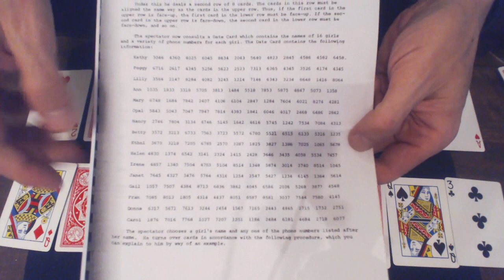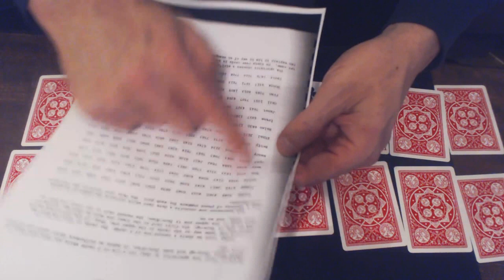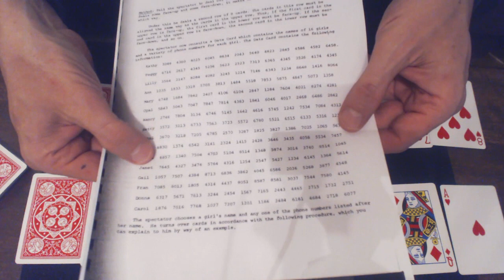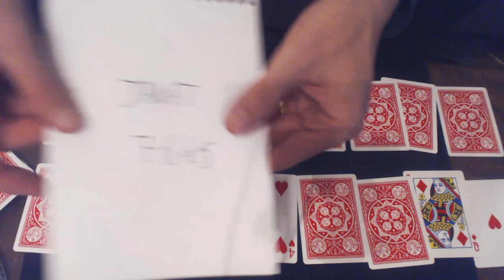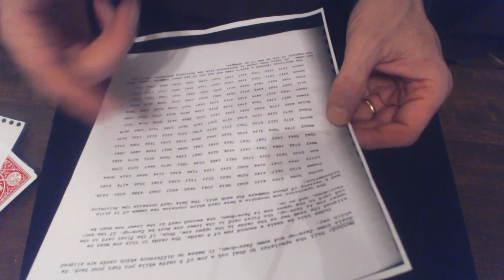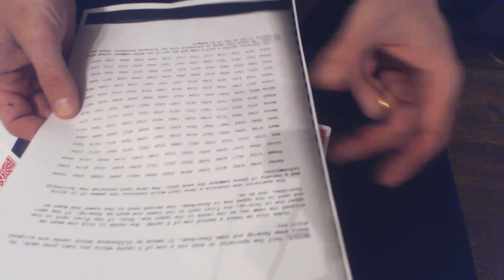432# Le Code Secret Magie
KATHY 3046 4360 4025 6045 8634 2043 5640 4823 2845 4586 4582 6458.
PEGGY 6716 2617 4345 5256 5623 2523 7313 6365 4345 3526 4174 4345.
LILLY 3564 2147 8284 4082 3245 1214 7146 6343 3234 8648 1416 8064.
ANNE 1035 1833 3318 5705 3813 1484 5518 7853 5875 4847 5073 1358.
MARIE 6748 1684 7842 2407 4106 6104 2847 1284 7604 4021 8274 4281.
OPAL 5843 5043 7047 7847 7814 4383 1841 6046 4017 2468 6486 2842
NANCY 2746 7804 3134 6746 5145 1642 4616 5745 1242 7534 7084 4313.
BETTY 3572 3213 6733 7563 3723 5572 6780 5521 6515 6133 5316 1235.
ESTELLE 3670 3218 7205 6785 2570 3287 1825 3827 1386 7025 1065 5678
HELEN 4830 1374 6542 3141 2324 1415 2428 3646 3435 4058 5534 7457.
IRENE 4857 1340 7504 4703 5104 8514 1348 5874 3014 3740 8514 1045.
JANET 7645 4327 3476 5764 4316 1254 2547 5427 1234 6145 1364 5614.
GAELLE  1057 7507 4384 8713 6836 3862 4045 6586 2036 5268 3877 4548.
FRANK  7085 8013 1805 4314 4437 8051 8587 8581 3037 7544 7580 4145.
DANIEL 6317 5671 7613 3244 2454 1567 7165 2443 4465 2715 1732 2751.
CAROLE 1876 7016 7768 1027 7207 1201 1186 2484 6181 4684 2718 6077.